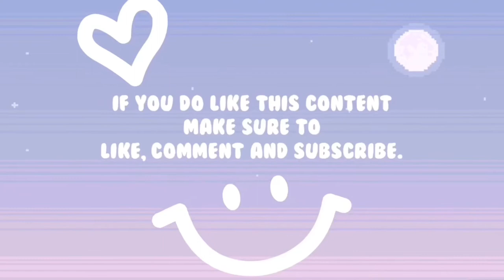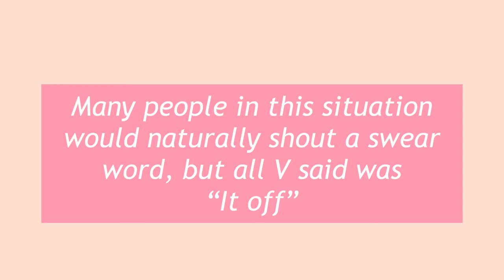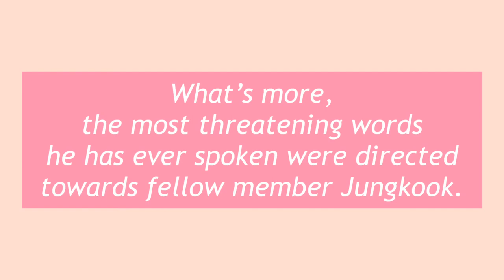BTS V Is The Most Harmless Person In The World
SOURCE: @koreaboo